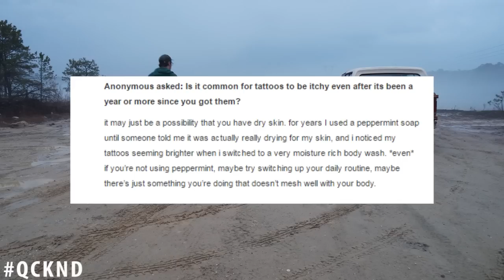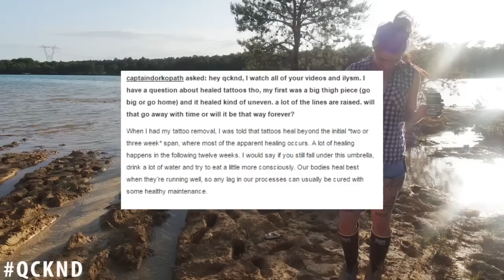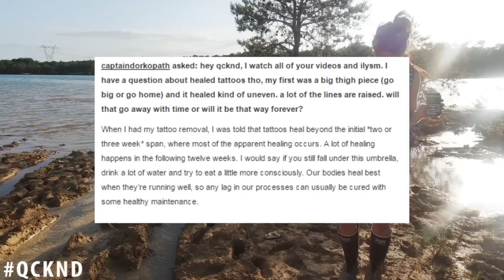Tips for Healthy Healed Tattoos! Tattoo Talk Tuesday.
Exfoliate and brighten tattoos with Spinbrush!

Tattoo Talk Tuesday! Tattoo Brightening Tool??

I get a lot of questions about healed tattoos, why are they still itchy, raised, dull, and today I wanted to explain my take on potentially why, and explain how I treat my healed tattoos, and what products I enjoy best.

Other Products used:
Olive Branch, Spin for perfect Skin, Sympathy for the skin lotion, Argan Oil, EOS shave lotion.